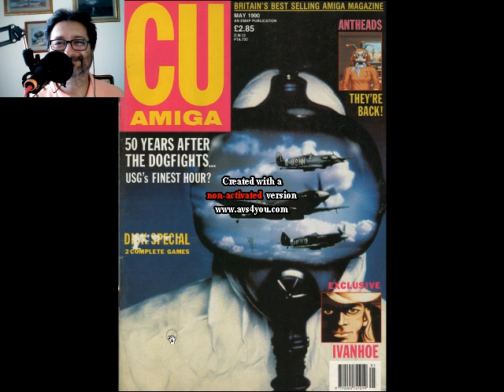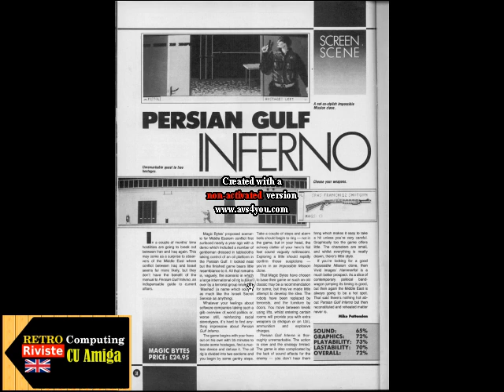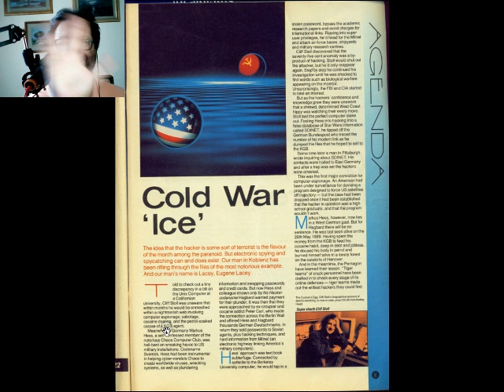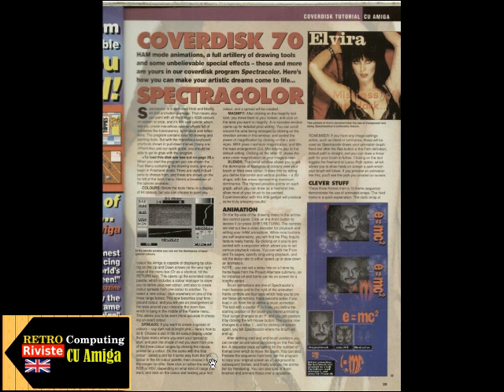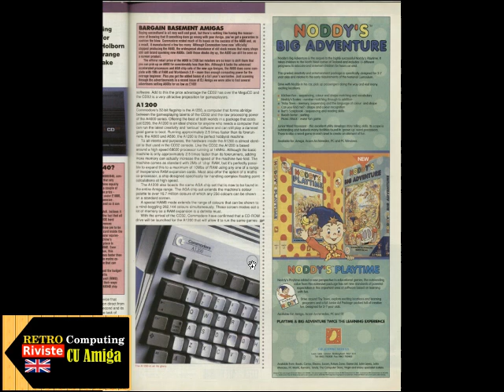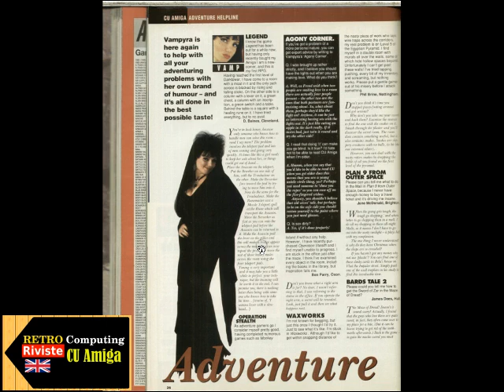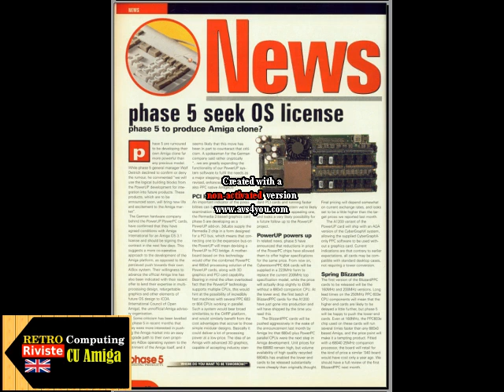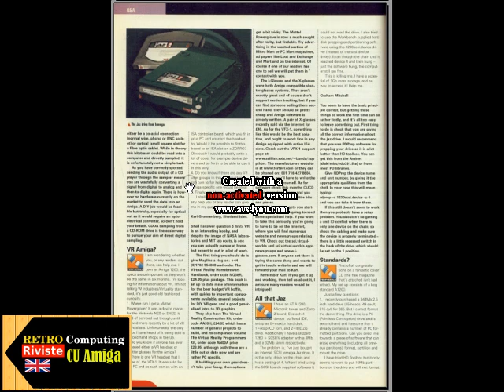Retro Riviste: CU Amiga Magazine - Fare Retrocomputing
rivista britannica CU Amiga esplorazione 3 numeri

[ 0:00 ] CU Amiga Mag 1990
[ 8:04 ] CU Amiga Dic 1993
[ 18:34 ] CU Amiga Apr 1998

Il file è in Copyleft(BY-ND-NC)